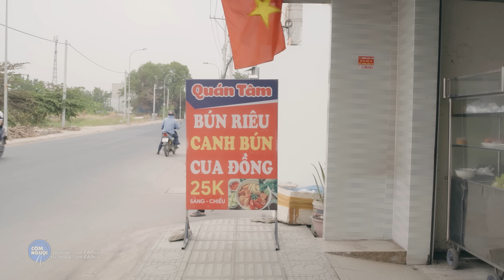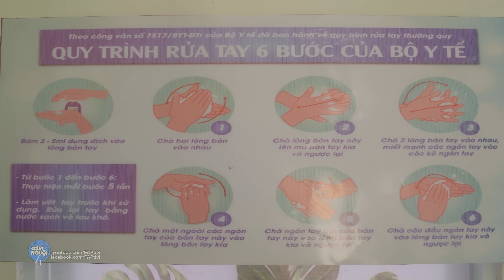FAPtv Cơm Nguội: Tập 307: Giang Hồ Ẩn Danh - PHIM HÀI TẾT 2024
Script : Đức Viễn, Phú Phương Thanh, Phúc Vũ, Quốc Hưng, Nikola, Trí Tân
Director : Trần Đức Viễn
Producer : Trần Long
D.O.P : Trần Long
1st AD : Trần Lâm
2nd AD : Thanh Sang
3nd AD : Phan Yến
Cast : Thái Vũ, Vinh Râu, Huỳnh Phương, Ribi Sachi, Uy Trần, Trang Nơ, Thúy Kiều, Bình Hưng, Phú Phương Thanh
Cùng với 1 số diễn viên :
Minh Thuận vai học sinh
Phú Phương Thanh vai đàn em Vinh
Phúc Nam vai đàn em Vinh
Phạm Thông vai đàn em Vinh
Thu Thảo vai lao công
Trần Long vai chủ quán ăn
Sỹ Luân vai đàn em Hưng
Lê Bình vai đàn em Hưng
James Zai vai đàn em Hưng
Tony Quốc Anh vai giang hồ
Vũ Ngọc Vinh vai giang hồ
Dương Lê Minh Hào vai xe ôm
Công an:  Thái Bình, Võ Tuấn , Minh Trí
Hình sự: Hải Lê, 9 Tâm
Gaffer : Nikola
Light : Thuần Phạm, Nikola, Gia Huy, James Zai, Nguyễn Khang
Camera Operator : Duy Phong, Trần Long, Lê Thanh, Việt Lê, Đàm Hiển, Ngọc Hoà
Equipment : Việt Lê, Hoàng Trí, Ngọc Hoà, Đàm Hiển, Tuấn Kiệt, Anh Khoa, Thịnh Bùi
Make up : Trinh Angel, Bích Trâm
Script Supervisor : Thanh Thảo
Prop Decoration : Hải Lê, Hoàng Trọng, Minh Tuấn
Sound : Trần Linh Soundteam
Location Manager : 9 Tâm, Vũ Ngọc Vinh
Extra Casting : Thanh Thúy
Master : Đức Viễn
Color : Lê Duy, Hưng Bùi, Lê Thanh
Editor : Lê Duy, Chấn Hưng, Hoàng Kiên, Lê Thanh, Trọng Khôi
Vfx : Diệp Khoa, Quang Vinh, Lê Thanh
Soundeditor : Lê Thanh
Film composer : Quang Vinh
Designer :  Tuấn Kiệt
Account Manager : Tài Nguyễn
Marketing : Tài Nguyễn, Thuỷ Tiên
Cateerer : Tiger
P.A : Quỳnh Anh, Cậu Ấm, Nguyễn Đức Tâm
Driver : Giai
Location : Tony Quốc Anh
Behind The Secenes : Đinh Quang Trường